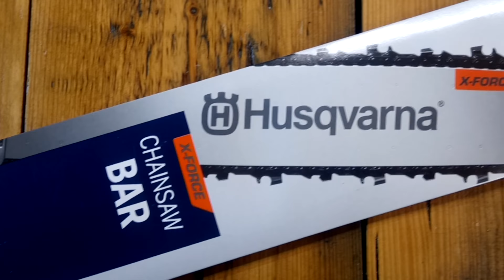BAR Husqvarna X-FORCE 3/8" VS BAR Husqvarna old model 325"